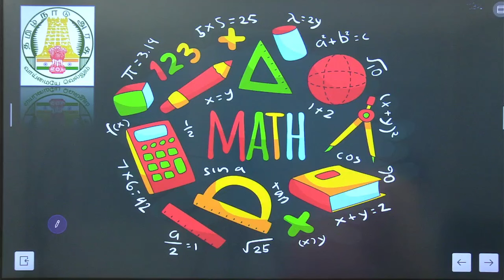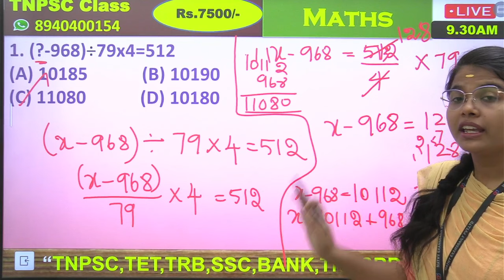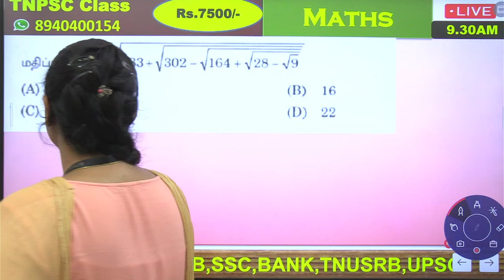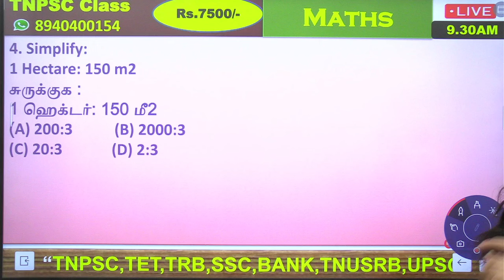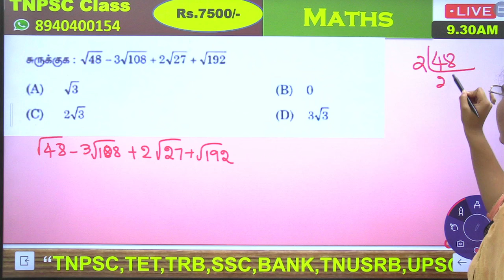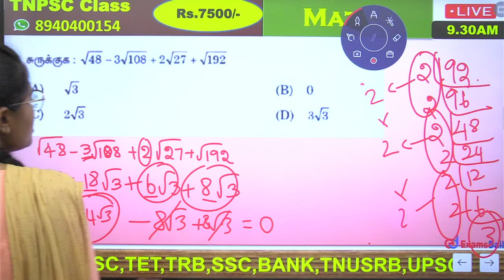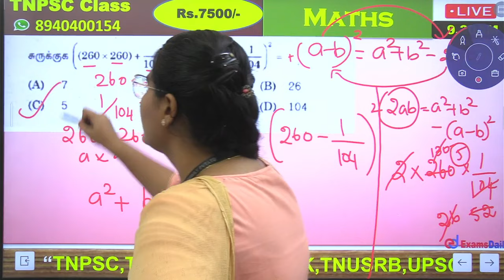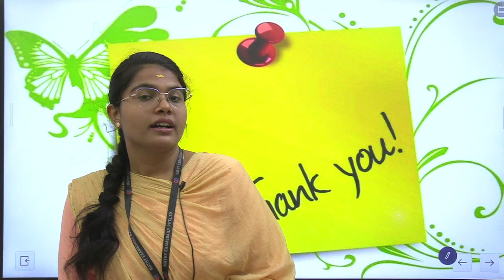TNPSC 2024 : MATHS | Simplification - Previous year questions - 02 | முந்தைய ஆண்டு வினாக்கள்